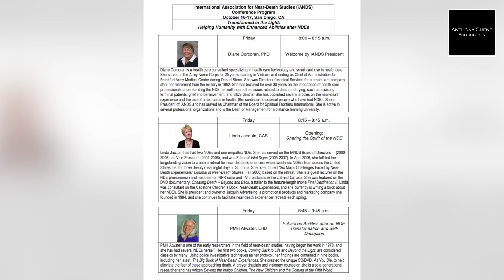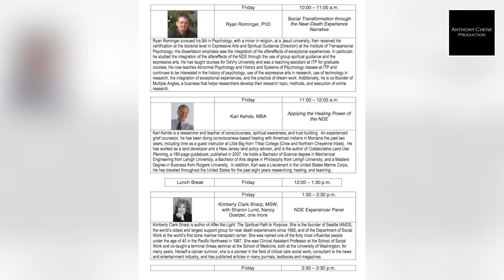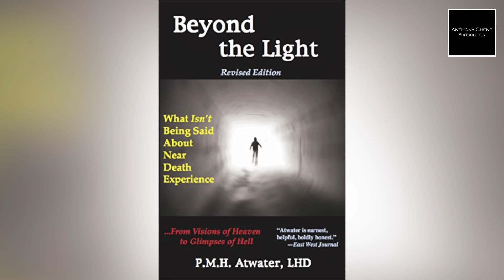The near-death experience of Barbara Bartolome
Barbara Bartolome explains how she had near-death experiences, and why it has changed her vision of life and death.